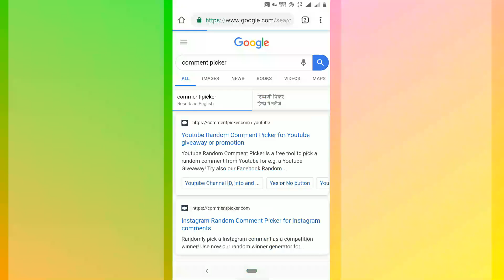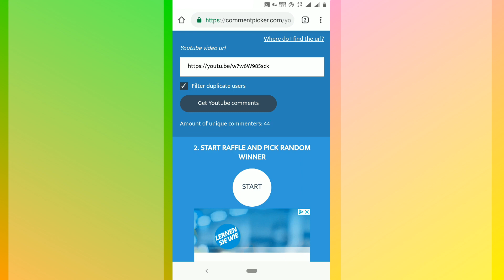Get Free Elite Royal Pass - Giveaway on 1st August 2019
Participate in the giveaway to win an elite royal pass for season 8
2. Like the video

Winner will be picked randomly on 1st August 2019.

Anything that is shown in the video is part of a Mobile Game and mustn't be taken seriously. The Creator of this channel won't be held responsible for any harm occurred due to this video or any content shown on this channel. This video is for people above the age of 18 years.

Game Credit :
PUBG Mobile